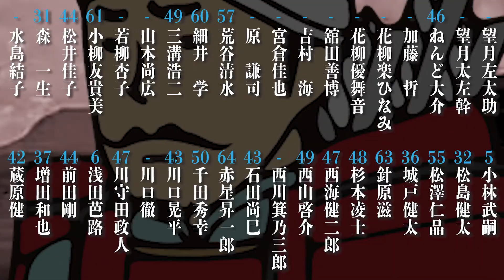2020年 大河ドラマ 『麒麟がくる』 全キャストクレジット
🎬脚本

　池端俊策　前川洋一　岩本真耶　河本瑞貴

🎬音楽
　ジョン・グラム

🎬語り
　市川海老蔵

🎬演出
　大原拓　藤並英樹　一色隆司　佐々木善春　深川貴志

■BGM

カエサル～英雄、光をもたらす者～
田中芳典 さん

■人物

■画面効果（雨、火の粉など）

■背景映像

■その他

🎬出演

・ウメ　　　　　　：苑美
・お岸　　　　　　：天野菜月
・お岸　　　　　　：白鳥玉季
・お岸　　　　　　：喜多紗弓
・お岸　　　　　　：平尾菜々花
・お岸　　　　　　：宝辺花帆美
・お市の方　　　　：井本彩花
・タケ　　　　　　：町田マリー
・トメ吉　　　　　：濱津隆之
・ミキ　　　　　　：安藤聖
・伊平次　　　　　：玉置玲央
・伊呂波太夫　　　：尾野真千子
・伊呂波太夫　　　：田中悠愛
・伊呂波太夫一座　：張海輪
・伊呂波太夫一座　：中野大貴
・一座の男　　　　：ねんど大介
・一色藤長　　　　：上杉柊平
・稲葉良通　　　　：村田雄浩
・宇野市兵　　　　：剣持直明
・鵜殿長照　　　　：佐藤誓
・於大の方　　　　：松本若菜
・華陽院　　　　　：真野響子
・鎧武者　　　　　：平塚真介
・覚恕　　　　　　：春風亭小朝
・患者　　　　　　：村上哲也
・岩成友通　　　　：高野弘樹
・菊丸　　　　　　：岡村隆史
・牛蔵　　　　　　：綾田俊樹
・近衛前久　　　　：本郷奏多
・近習　　　　　　：森一生
・近習　　　　　　：足立英
・近習　　　　　　：山田百次
・駒　　　　　　　：田中乃愛
・駒　　　　　　　：門脇麦
・警固の長　　　　：近藤強
・見張りの武士　　：前田剛
・見張りの武士　　：太平
・顕如　　　　　　：武田幸三
・原田家家臣　　　：杉本凌士
・原田家家臣　　　：大塩ゴウ
・五十次　　　　　：鈴木一功
・護衛の若侍　　　：石田尚巳
・公家　　　　　　：酒井康行
・公卿　　　　　　：小浦一優
・荒木村重　　　　：松角洋平
・今井宗久　　　　：陣内孝則
・今川家家臣　　　：中太佑
・今川義元　　　　：片岡愛之助 (6代目)
・佐々成政　　　　：菅裕輔
・佐々政次　　　　：内浦純一
・佐久間信盛　　　：金子ノブアキ
・佐久間盛重　　　：室山和廣
・佐助　　　　　　：植木祥平
・妻木煕子　　　　：木村文乃
・妻木煕子　　　　：古川凛
・斎藤喜平次　　　：犬飼直紀
・斎藤義龍　　　　：伊藤英明
・斎藤孫四郎　　　：長谷川純
・斎藤道三　　　　：本木雅弘
・斎藤利三　　　　：須賀貴匡
・細川ガラシャ　　：竹野谷咲
・細川ガラシャ　　：岡部明花莉
・細川ガラシャ　　：志水心音
・細川ガラシャ　　：芦田愛菜
・細川ガラシャ　　：岡部光花莉
・細川晴元　　　　：国広富之
・細川忠興　　　　：望月歩
・細川藤賢　　　　：島英臣
・細川幽斎　　　　：眞島秀和
・三好義継　　　　：黒部弘康
・三好宗渭　　　　：岡けんじ
・三好長逸　　　　：宮原奨伍
・三好長慶　　　　：山路和弘
・三条西実枝　　　：石橋蓮司
・三淵藤英　　　　：谷原章介
・山崎吉家　　　　：榎木孝明
・斯波義銀　　　　：松田周
・斯波義統　　　　：有馬自由
・柴田勝家　　　　：安藤政信
・宗次郎　　　　　：大塚明夫
・小見の方　　　　：片岡京子
・小宰相　　　　　：原田佳奈
・松永家家臣　　　：坪内守
・松永久秀　　　　：吉田鋼太郎
・松平広忠　　　　：浅利陽介
・常　　　　　　　：生越千晴
・浄実　　　　　　：たかお鷹
・織田信興　　　　：増本尚
・織田信光　　　　：木下ほうか
・織田信広　　　　：佐野泰臣
・織田信康　　　　：清家利一
・織田信行　　　　：木村了
・織田信秀　　　　：高橋克典
・織田信忠　　　　：井上瑞稀
・織田信忠　　　　：柴崎楓雅
・織田信忠　　　　：加藤矢紘
・織田信長　　　　：染谷将太
・織田信友　　　　：梅垣義明
・深芳野　　　　　：南果歩
・人夫　　　　　　：村上和成
・水野信元　　　　：横田栄司
・正親町天皇　　　：須藤琉偉
・正親町天皇　　　：坂東玉三郎 (5代目)
・誠仁親王　　　　：加藤清史郎
・摂津晴門　　　　：片岡鶴太郎
・千秋季光　　　　：金井良信
・浅井長政　　　　：金井浩人
・前田利家　　　　：入江甚儀
・僧正　　　　　　：緒方賢一
・僧侶　　　　　　：一本木伸吾
・僧侶　　　　　　：日高智弘
・蔵人　　　　　　：野村万之丞 (6世)
・足利家近習　　　：宮澤寿
・足利家小姓　　　：高井佑輔
・足利義栄　　　　：一ノ瀬颯
・足利義輝　　　　：向井理
・足利義昭　　　　：滝藤賢一
・村井貞勝　　　　：廣田高志
・太原雪斎　　　　：伊吹吾郎
・太助　　　　　　：久保田武人
・大工　　　　　　：荒谷清水
・大政所　　　　　：銀粉蝶
・鷹匠　　　　　　：やべけんじ
・鍛冶屋の主　　　：キンタカオ
・築山殿　　　　　：小野ゆり子
・築山殿の侍女　　：松本栄美
・竹造　　　　　　：やべきょうすけ
・中条家忠　　　　：野添義弘
・朝倉阿君丸　　　：森優理斗
・朝倉家侍女　　　：嘉門洋子
・朝倉家老侍女　　：小柳友貴美
・朝倉義景　　　　：ユースケ・サンタマリア
・朝倉景鏡　　　　：手塚とおる
・朝比奈親徳　　　：山口馬木也
・長井秀元　　　　：春田純一
・鶴平　　　　　　：三上市朗
・貞永久四郎　　　：二橋進一
・店主　　　　　　：福澤重文
・伝吾の次女　　　：金子乃彩
・伝吾の長男　　　：小林武嗣
・土岐頼芸　　　　：尾美としのり
・土岐頼純　　　　：矢野聖人
・土田御前　　　　：檀れい
・土田御前の侍女　：藤松祥子
・筒井順慶　　　　：駿河太郎
・藤田行政　　　　：徳重聡
・頭目　　　　　　：天乃大介
・道三の近習　　　：近藤フク
・徳川家康　　　　：岩田琉聖
・徳川家康　　　　：池田優斗
・徳川家康　　　　：風間俊介
・毒見侍女　　　　：村中玲子
・二条晴良　　　　：小籔千豊
・日運　　　　　　：有福正志
・日根野弘就　　　：山本浩貴
・年長の侍女　　　：広山詞葉
・濃姫　　　　　　：川口春奈
・配膳侍女　　　　：井之口陽葉
・武田信玄　　　　：石橋凌
・服部一忠　　　　：池田努
・平吉　　　　　　：込江大牙
・平吉の妹　　　　：秋山琴音
・平手政秀　　　　：上杉祥三
・平太　　　　　　：きづき
・母親　　　　　　：異儀田夏葉
・奉行　　　　　　：池下重大
・芳仁　　　　　　：ベンガル
・豊臣秀吉　　　　：佐々木蔵之介
・望月東庵　　　　：堺正章
・牧　　　　　　　：石川さゆり
・末吉　　　　　　：松川大祐
・明智家近習　　　：横山恒平
・明智光安　　　　：西村まさ彦
・明智光慶　　　　：深川大賀
・明智光慶　　　　：石塚陸翔
・明智光綱　　　　：尾関伸次
・明智光秀　　　　：五十嵐陽向
・明智光秀　　　　：長谷川博己
・明智秀満　　　　：間宮祥太朗
・毛利秀頼　　　　：竹井亮介
・毛利敦元　　　　：佐藤誠
・毛利良勝　　　　：今井翼
・木助　　　　　　：水野智則
・野盗の頭領　　　：本宮泰風
・弥平　　　　　　：ウダタカキ
・役人　　　　　　：渡邊修一
・薬種問屋の男　　：坂元健児
・薬売り　　　　　：松澤仁晶
・祐筆　　　　　　：ミョンジュ
・遊び女　　　　　：中西美帆
・遊女屋の老婆　　：野間洋子
・与八　　　　　　：鈴木信二
・幼い男の子　　　：山下心煌
・頼芸の家臣　　　：西村正明
・老婆　　　　　　：三谷悦代
・簗田政綱　　　　：内田健司